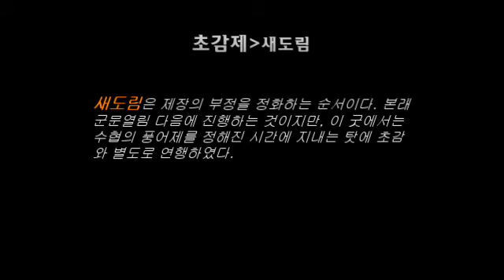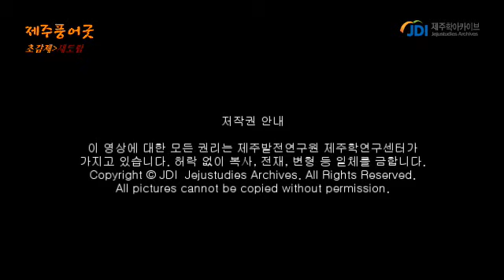제주풍어굿 초감제 새도림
제주풍어굿
장소 : 수산업협동조합 제주지부 위판장
심방 : 김윤수, 고순안, 강연일, 강성열 등 제주칠머리당영등굿보존회 회원 다수
특징 : 본래 건입동 본향당인 칠머리당의 영등손맞이로 벌이던 것이다. 수협의 풍어제와 통합하여 벌이고 있다. 초감제를 마치고 유교식 제법으로 풍어제를 벌인다. 풍어제와 통합하면서 굿의 규모도 커졌다. 과거에는 간단히 비념으로 벌이던 것이다. 연물을 갖추어 굿을 벌이지도 않을 뿐 아니라 추물공연, 석살림 등도 포함하지 않았다.